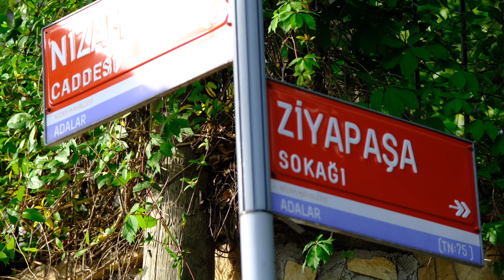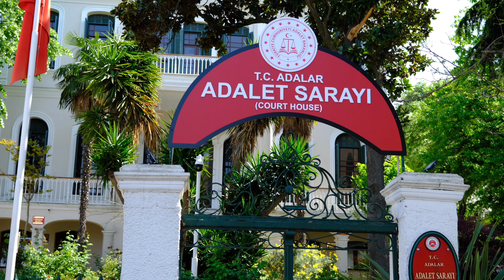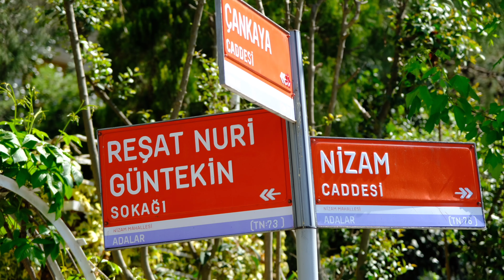Karış Karış Büyükada Sokakları ve Konakları | FujifilmXT4